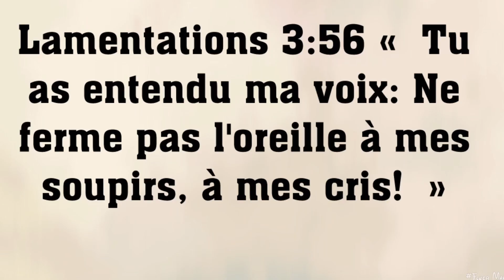𝗦𝗨𝗥 𝗟𝗔 𝗠𝗢𝗡𝗧𝗔𝗚𝗡𝗘 - Thème : Les oreilles de Dieu. Lam.3:56 -Pasteur Ehua De Monga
Thème : Les oreilles de Dieu. Lam.3:56
Pasteur Ehua De Monga
Prière pour confier sa journée à Dieu.
23 novembre
Envoyez-nous vos témoignages et vos sujets de prière sur ce numéro.